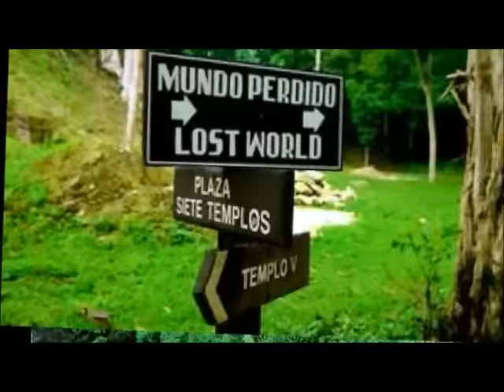Los Phoenix Del Peten - Mix De Punta Calipso Soca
Desde La Cuna Del Imperio Maya El Peten Guatemala..Grupo Phoenix De Los 90s.Punta Soca Y Calipso..Imajenes Del Parque Tikal En Peten